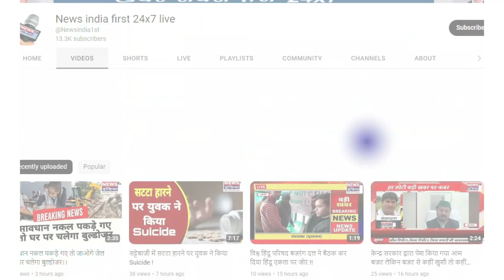पुराने विवाद को लेकर दूसरे समुदाय के आधा दर्जन लोगों ने ताबड़तोड़ गोली चलाई || Newsindia1st